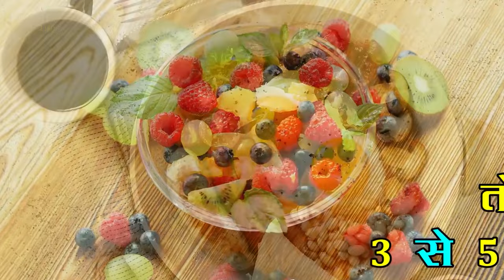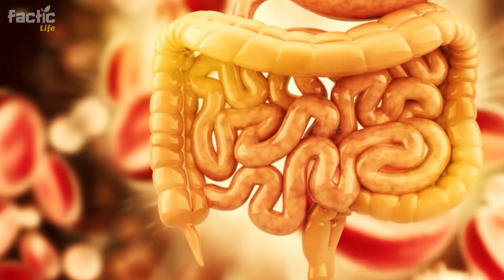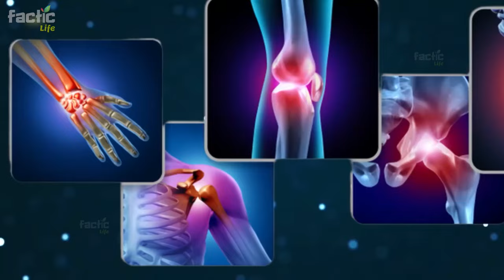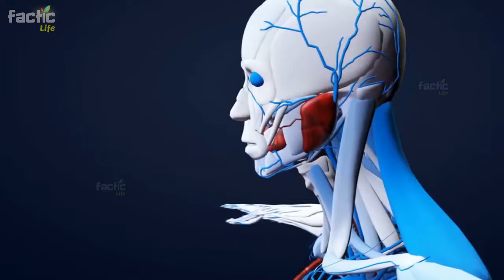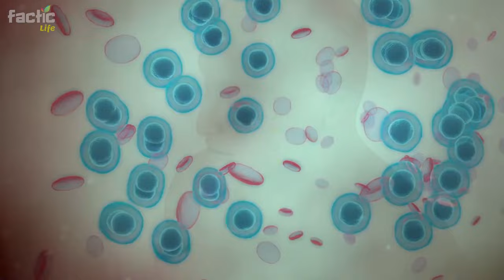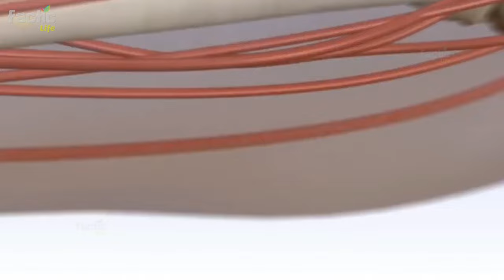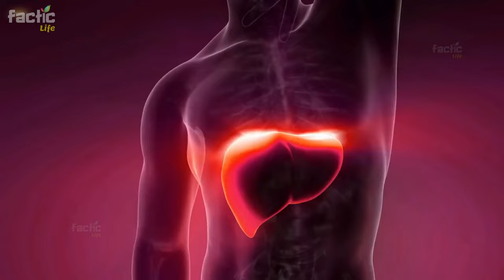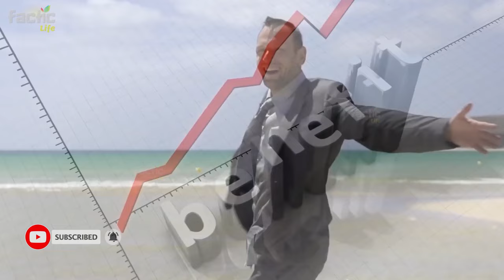What Happen If You Eat Fennel Seeds Sonf Ke Fayde Saunf Khane Se Kya Hota Hai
.) What Happen If You Eat Fennel Seeds
.) Sonf Ke Fayde
.) Saunf Khane Se Kya Hota Hai
.) Saunf Khane Ke Fayde
.) Sonf K Faiday Weight Loss
.) Sonf Ke Fayde In Urdu

What Happen If You Eat Elaichi on Empty Stomach || Subah Khali Pet Elaichi Khane Ke Fayde

Subah Khali Pet Basi Roti Khane Ke Fayde | Basi Roti Subah Khane Se Kya Hota Hai

What Happens If You Eat Guava Leaves on Empty Stomach? || Khajoor Aur Doodh Peene Se Kya Hota Hai

What Happens If You Eat Walnuts Everyday? - Akhrot Khane Ka Sahi Tarika | Akhrot Aur Doodh Ke Fayde

What Happens If You Eat Walnuts Everyday? Kaju Khane Se Kya Hota Hai | Kaju Ke Fayde

What Happens If We Drink Turmeric Milk Every Night? Haldi Doodh Peene Se Kya Hota Hai

What Happens If You Eat Leftover Bread at Night on An Empty Stomach? Basi Roti Khane Ke Fayde

What Happens If You Eat Soaked Fenugreek Seeds on Empty Stomach || Methi Dana Khane Se Kya Hota Hai

If You Eat Cardamom Everyday What Happens to Your Body in Urdu | Rozana Elaichi Khane Se Kya Hota Hai

If You Drink Cold Water Everyday What Happens to Your Body || Thanda Pani Peene Se Kya Hota Hai

If You Eat Chicken Everyday What Happens to Your Body in Urdu || Chicken Khane Se Kya Hota Hai

If You Eat Cardamom Everyday What Happens to Your Body in Urdu || Cardamom Khane Se Kya Hota Hai

If You Eat Dry Dates Everyday Then What Happens to Your Body || Khajoor Khane Se Kya Hota Hai

What Happens in The Body After Eating Peanuts? Ground Will Slip Under Feet || Mong Phali Ke Fayde

What Happens in The Body After Eating Green Chilli? Ground Will Slip Under Feet | Sabz Mirch K Fayde

If You Eat Raw Garlic on Empty Stomach What Happens in Body || Kacha Lahsun Khane Se Kya Hota Hai

Eat 3 Dates Daily for a Month & See Magic in Your Body - Dates Health Benefits Urdu / Hindi

We are not a licensed professional or a medical practitioner so always consult with your professional consultants or doctor in case you need.